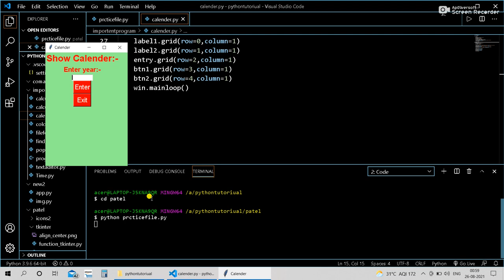coding status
WBSITEMaker c-coding#coding

Hello, how are you ? My name is Setu Patel j .I am student of BCA.
this channel is coding chanle and all videos is coding related and computer/leptop
related in WBSITE Maker chanle.my hobby is coding and make videos. there are may
type of coding language like:-
1]c-language
2]C++
3]C#
4]java
5]Python
6]javaScript
7]PHP
8]HTML
9]CSS
10]Ruby etc..
it is all programing language .I like is python.

chanle
channel name is WBSITE Maker . there are three type play list available for this channel like:-
and another coding status available .
good by.